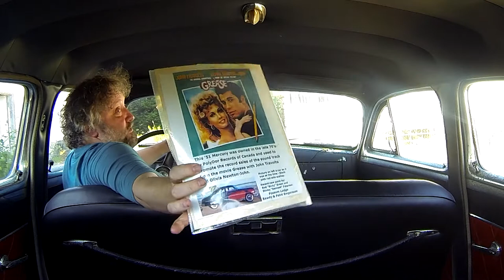1951 Mercury A&W Cruise Night: Sooke BC. (Occasional Squeek Warning!)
August 1, 2020: My first outing to Sooke, British Columbia A&W Cruise Night. I decided to take the 51 Merc. There were only about 10 cars this evening, but most people seemed to dig my choice.